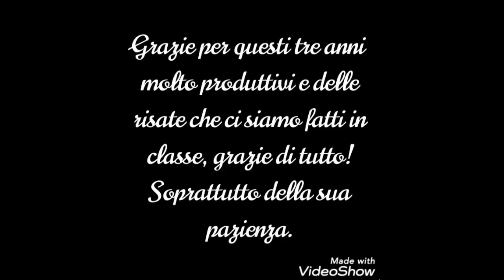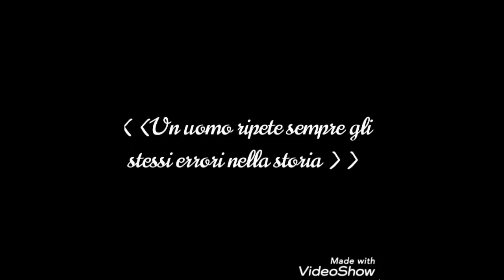Un ottimo compleanno (grazie alla IIIB). Musica e letteratura (Daniele Trucco)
Ciclo di brevi lezioni per gli alunni della scuola secondaria di primo grado registrate come supporto integrativo alla didattica online praticata durante il periodo di fermo scuola a causa del COVID-19.